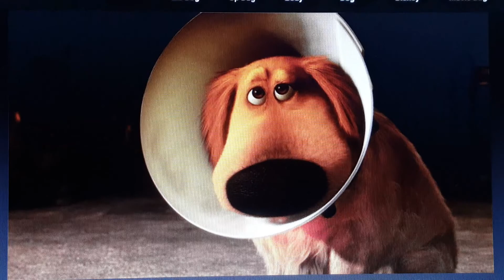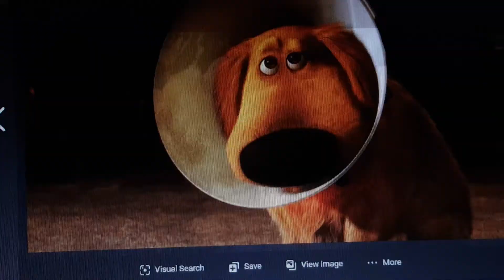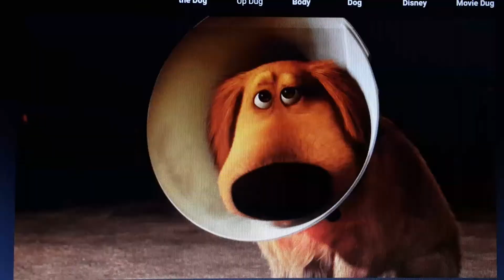happy feet 2 pb part 14 dug was fail